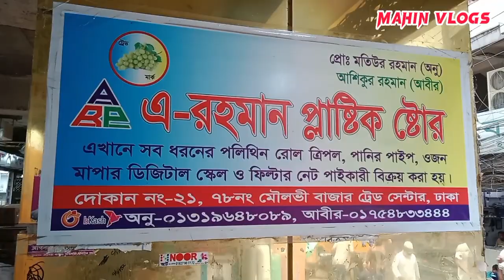পলিথিন পাইকারি মার্কেট চকবাজার।Polythen business in Bangladesh | polythene business idea